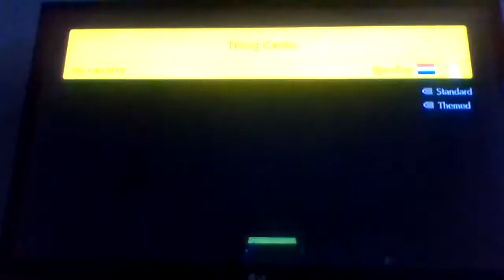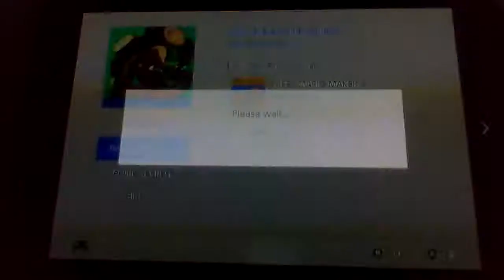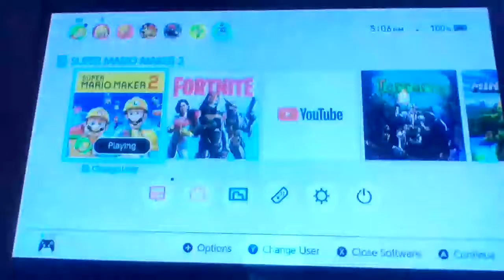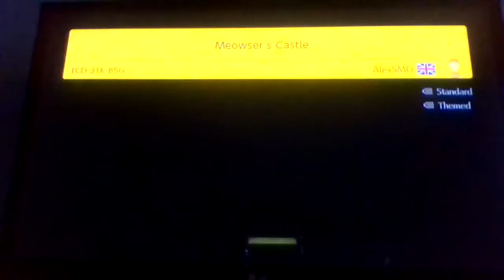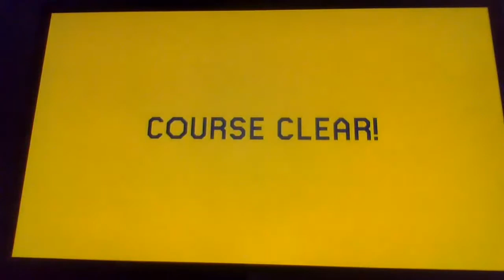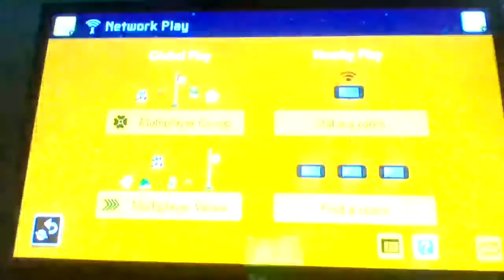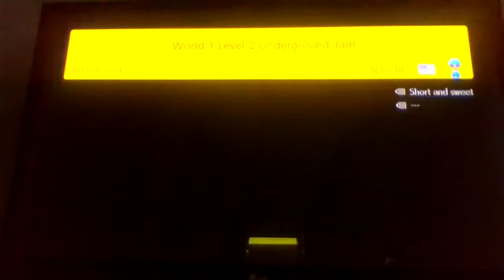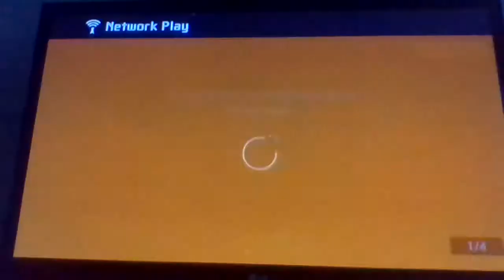THE NEXT FORTNITE BR